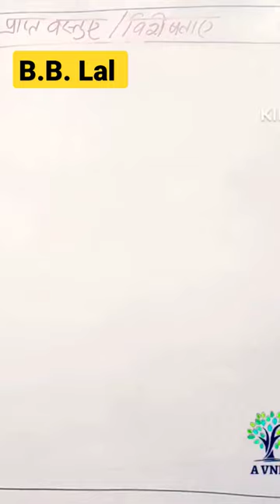B.B. Lal | Archeologist